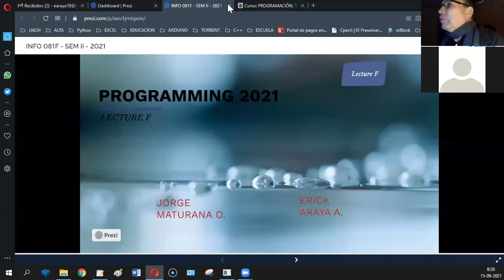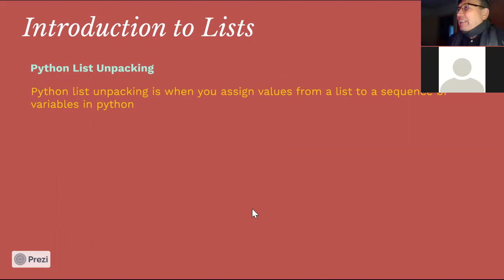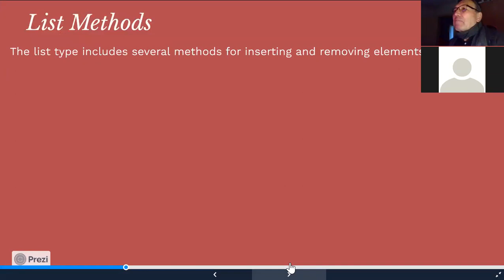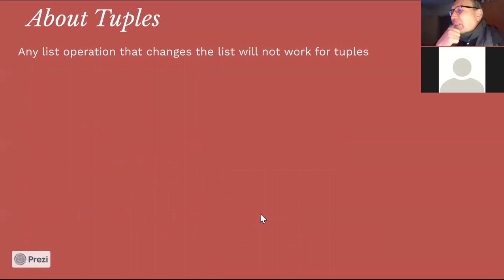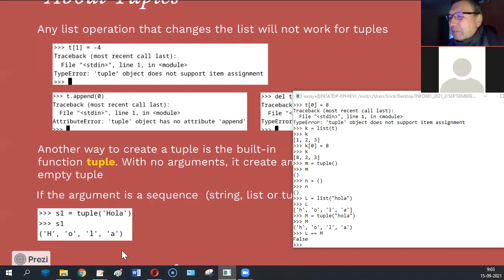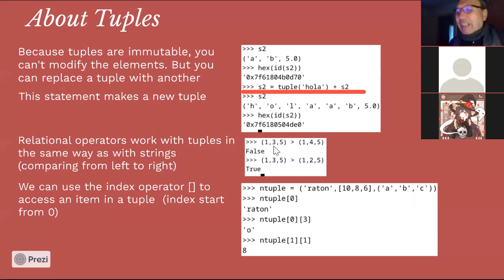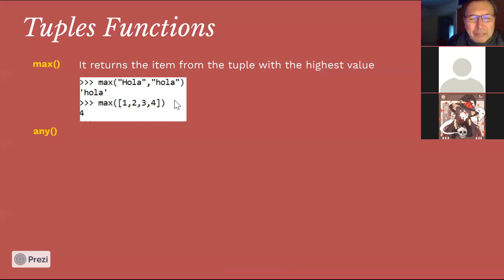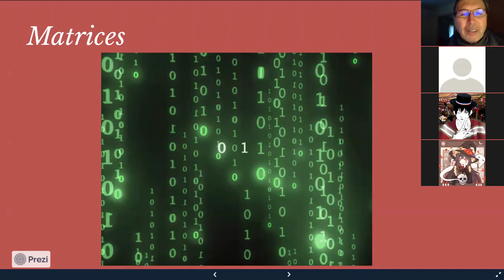[INFO081] CLASE SEPT 15 - ERICK